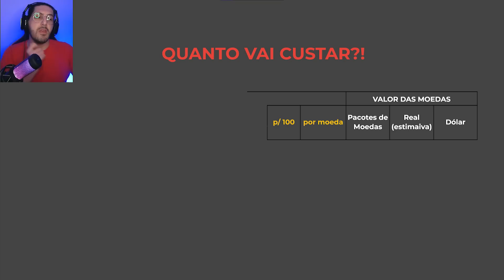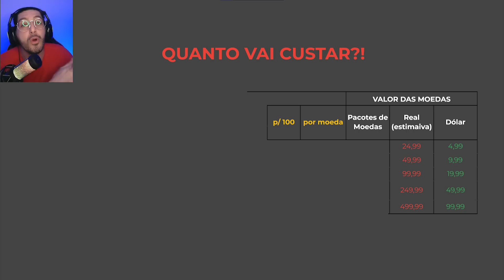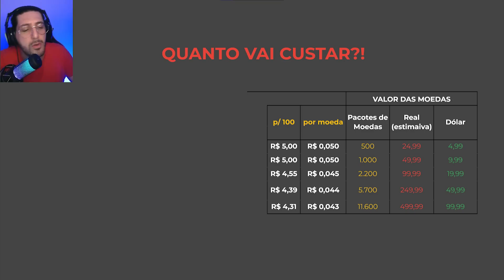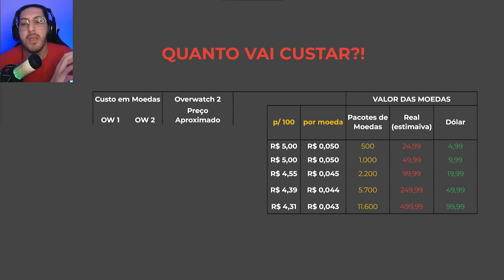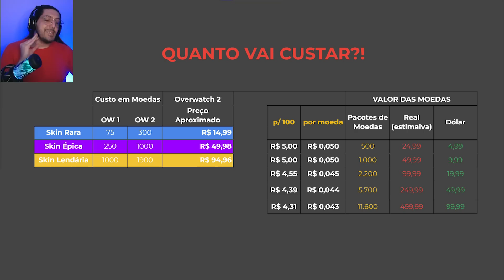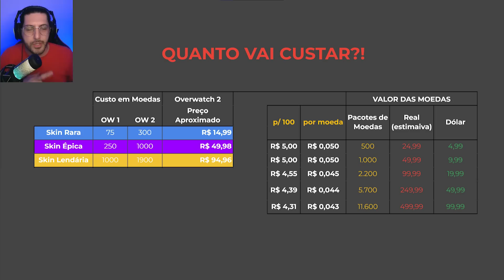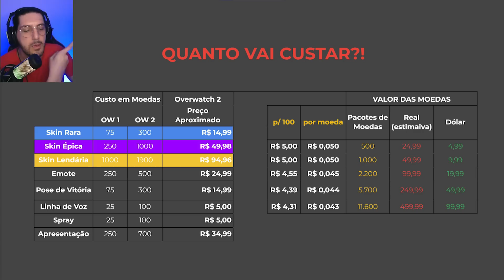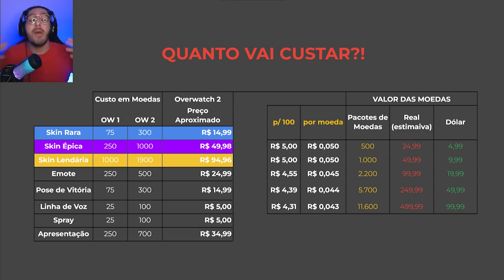o que FAZER com as MOEDAS do Overwatch 1? Quanto Vai Custar? | Plantão Coorujão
Vale a pena guardar a moeda do Overwatch 1?
Gasto tudo ou guardo para o Overwatch 2?
Veja como vai funcionar a moeda do Overwatch 1 no Overwatch 2